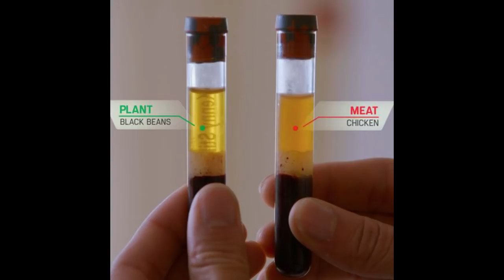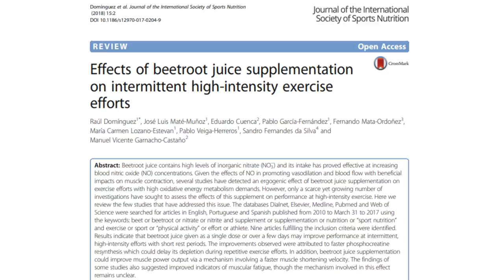“ The Game Changers" Netflix Documentary Explained MY RANT!!!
Is "Game Changer's" really a game changer?  This Documentary looks at veganism and it's benefits.  I give my opinion on animal protein and much more!

🏋️ Harder Than Last Time! Training Book

0:00 Game changers movie. Keto / Carnivore dieters must have HATED this documentary.
1:30 My exagerated rant.
1:58 Bones of gladiators. Does it matter?
2:26 Other vegan athletes vs. non vegans?
3:40 Scott Jurek - How does he run without meat?
4:36 Another movie quote. Perception bullshit.
5:00 Other vegan athletes. Ridonkulous claims and associations
6:05 Do I think you need meat? NO! I am impartial.
7:29 UFC athletes in the documentary.
8:19 Blood work and burritos.
10:25 Football players. Perfect eaters vs. lazy eaters.
11:42 BEET JUICE!
13:09 Inflammation
14:16 Recovery
14:57 Heart disease
17:57 Arnold Schwarzenegger
18:39 Colon Cancer
19:11 GAME CHANGERS PART 2!
20:10 Early humans...What did they eat?
21:21 Erections... Plants vs. erections?!
21:39 Plants vs. muscle loss?
22:13 My recommendations